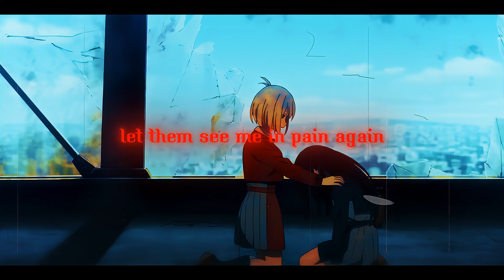XXXtentacion - Save me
Song : Save me remix by XXXtentacion

◉You love Music,Anime,Games,Edits,Vibing and Chilling??
This AMV is made with non-profit or does not represent another company. we do not own the copyrights to the "video clips" or the "music"or the picture used in the video!
◉What is Dxpe?
Dxpe is an independant music promotion label and curation movement where we promote music tracks that we like via music videos based on requests.If you are a music artist,let's get in touch..
Lyrics:
Lyrics
Up there (yeah)
Who do I have?
Heaven and hell, my friend (my friend)
I won't shed a tear
Let them see me in pain again
Hello (hello), from the dark side in
Does anybody here wanna be my friend? (my friend)
Want it all to end
Tell me when the fuck is it all gon' end? (end)
Telling me I'm gonna end up dead (dead)
So save me (save me)
Before I fall (i fall)
So save me
I don't wanna go alone (alone)
I don't wanna go alone
00:00 - 00:16 (Intro)
00:17 - 00:58 (edit)
00:58 - 01:05 (Outro)